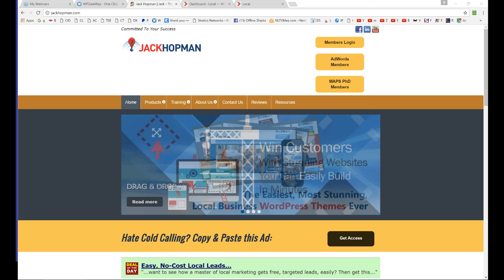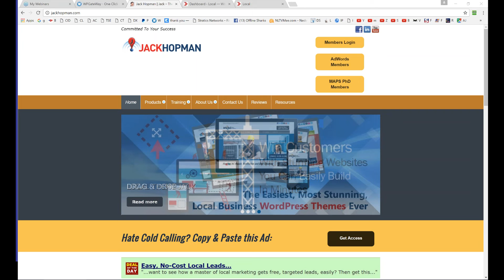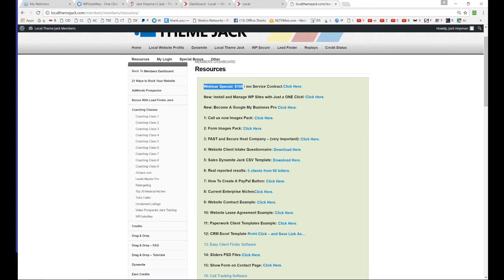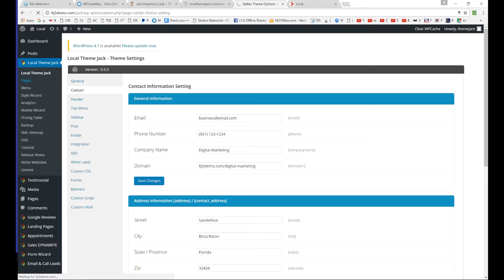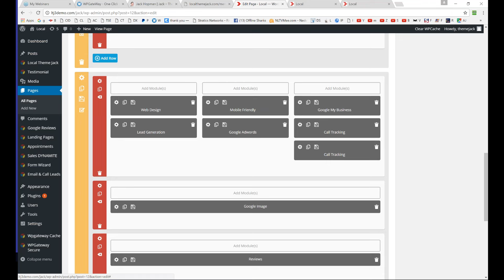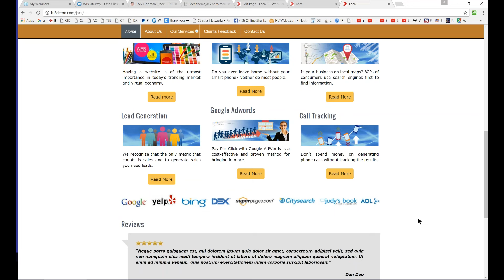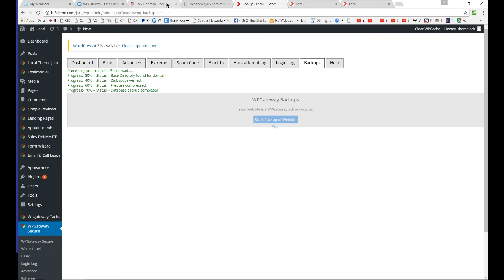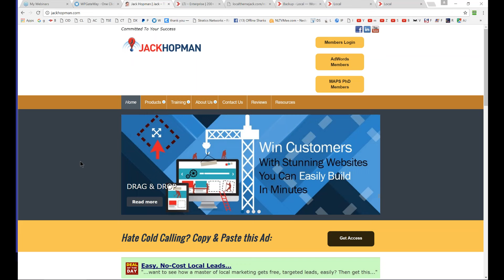2017 01 03 Local Marketing Training with Jack The Don Hopman